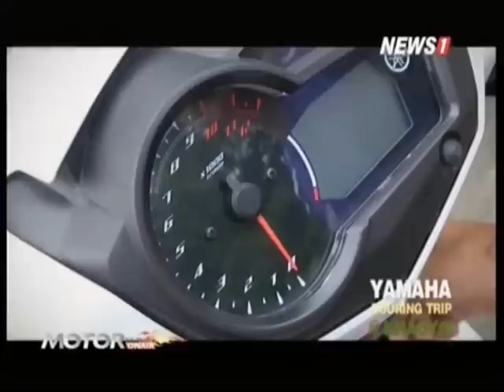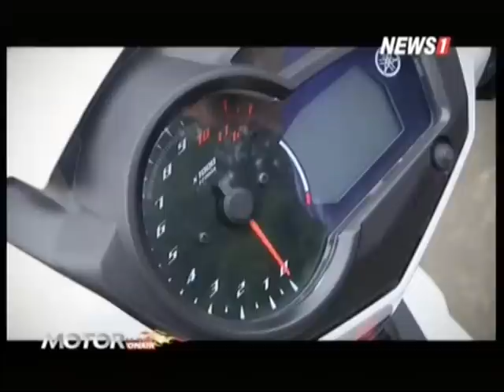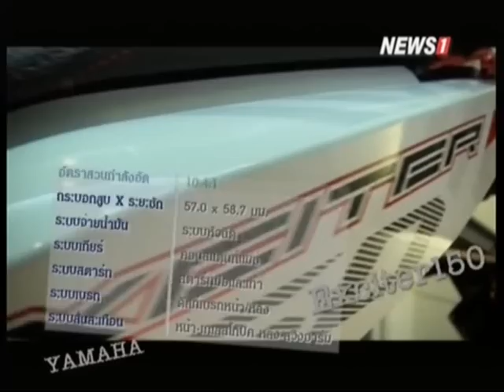Motoring ONAIR : Test ride ลองขี่ : Exciter 150 ครอบครัวตัวแรง ช่วงที่4 23/05/2015